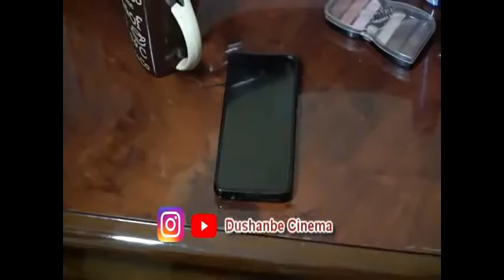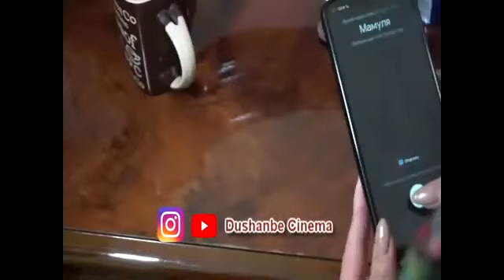Точикфилм 2023 БЕ ЭХТИРОМИИ КЕЛИН НИСБАТ БА ХУШТОМАН ТОЧИКФИЛМ 2022 BEEHTIROMII KELIN TOJIKFILM